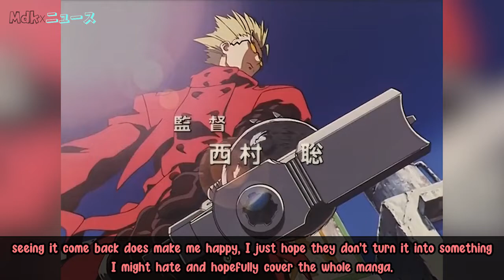Daily Anime News | Trigun Stampede Anime Announced After 24 YEARS !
Another Unexpected Anime IS BACK !

Timestamps
00:00 - Intro
00:23 - Info